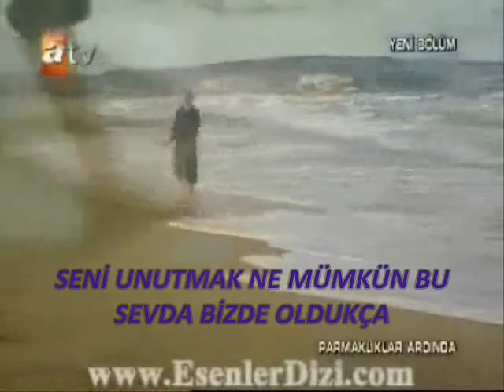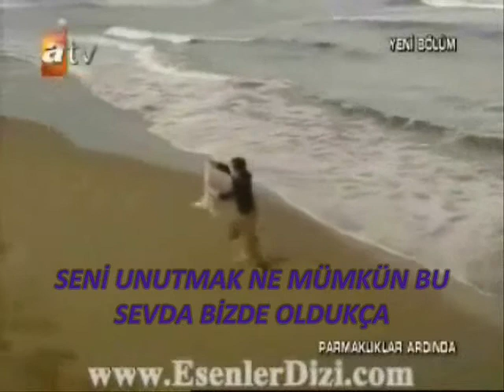ALİYE YALÇIN(yelda reynaud) VEDA VİDEOSU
aliye yalçın seni unutmak ne mümkün bu sevda bizde oldukça